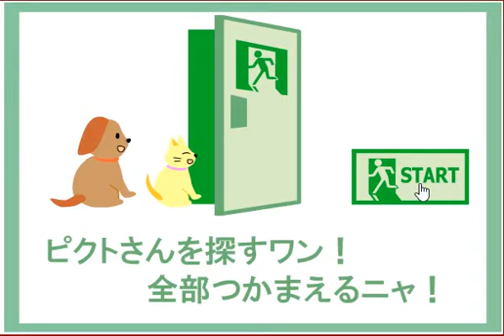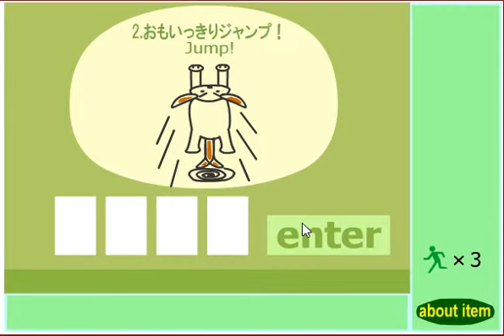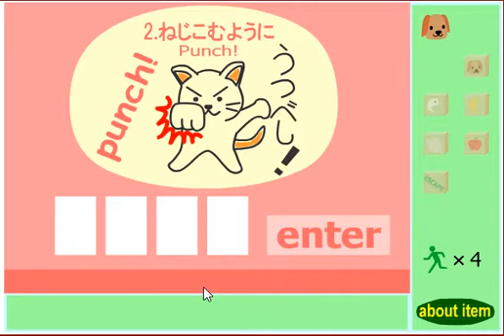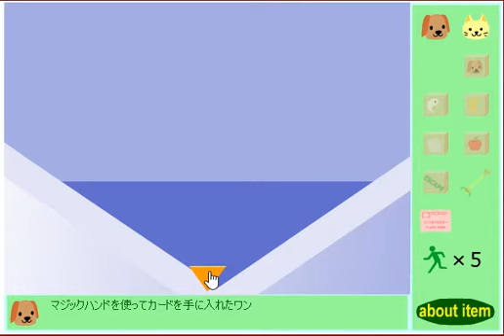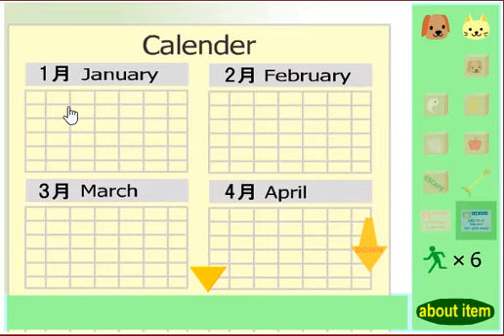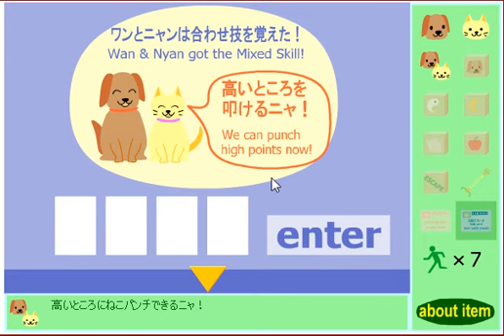【脱出】ピクトさんをさがせ！part3 ワンニャン編